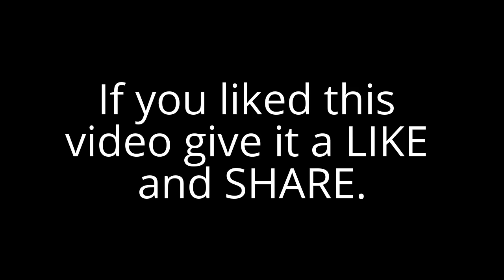Flippin Bushes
In this video I'll will try to teach you a few tricks on flippin bushes as we jack a few heads on Lake Barkley.